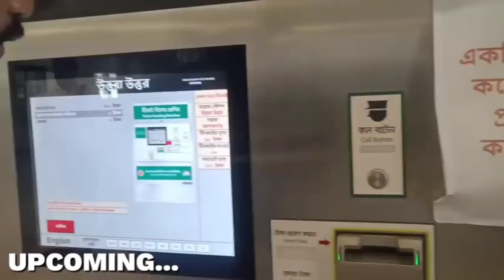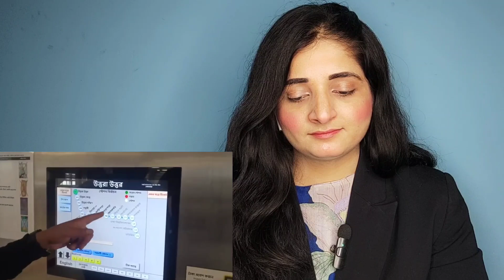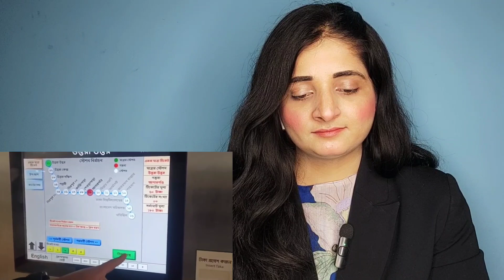ভারতীয় বিডি মেট্রো স্টেশন দেখে হতবাক দুবাইয়ের মতো দেখায় যখন ভারতে গরু সর্বত্র ঘুরে বেড়ায়🔥💪